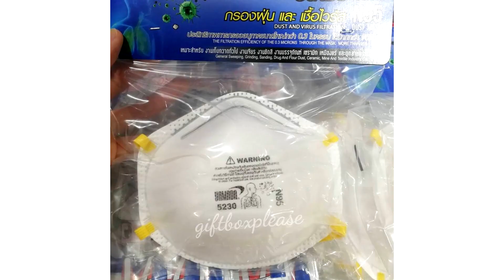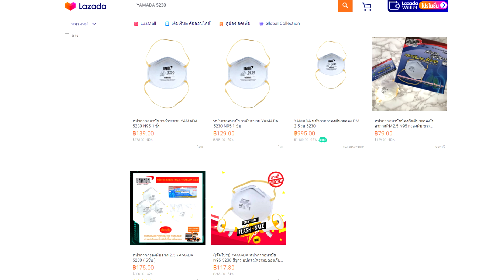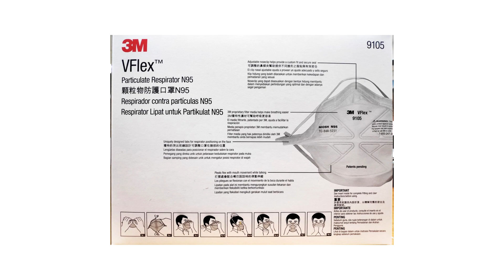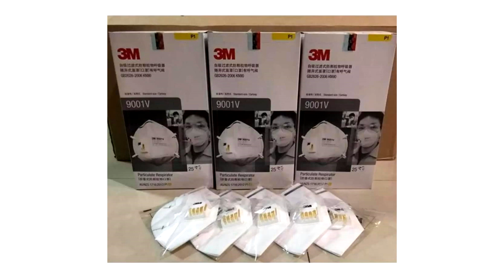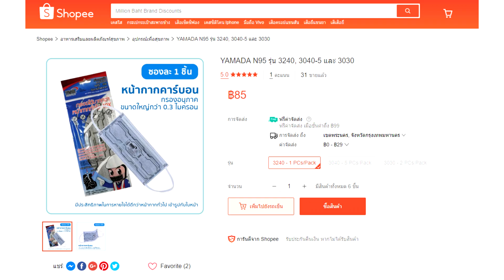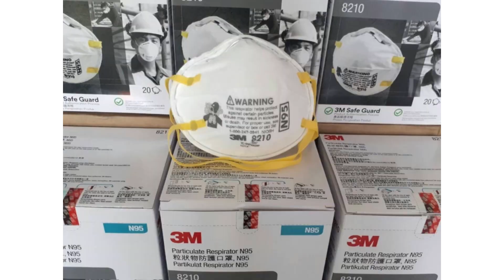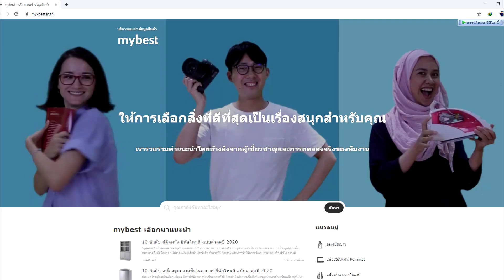หน้ากากอนามัย 9 อันดับ ที่ดีที่สุด ป้องกัน ฝุ่นละออง pm 2.5 และเชื้อโรค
9  อันดับหน้ากากอนามัย ยอดนิยม และราคาถูกที่สุด
1. หน้ากาก Pitta
2. หน้ากาก N95 3M รุ่น 8210

3. 3M 9542 หน้ากากป้องกันฝุ่นละอองและไอระเหย

4. YAMADA หน้ากากอนามัยคาร์บอน 3040

5. 3M 9001V หน้ากากป้องกันฝุ่น ระดับ N95

6. 3M 9105 หน้ากากป้องกันฝุ่น ระดับ N95

7. KF94 หน้ากาอนามัย 4ชั้น

8. Smartmi  Anti-Haze KN95 Face Cover Mask PM2.5

9. DR hygiene

ใครที่อาศัยอยู่ในกรุงเทพช่วงนี้คงเจอมลพิษทางอากาศอย่างฝุ่นละออง pm 2.5 กันถ้วนหน้า ส่งผลให้ระบบทางเดินหายใจมีปัญหา และการมาของเชื้อโรคร้าย แล้วยิ่งอันตราย ดังนั้นแนะนำให้ป้องกันเบื้องต้นด้วยการคาดหน้ากากอนามัยกันดีกว่าครับ อย่างไรก็ตามผลิตภัณฑ์นี้มีหลายประเภท ไม่ใช่ทุกรุ่นที่สามารถป้องกันฝุ่นหรือเชื้อโรคได้ หรือมีระดับการป้องกันที่ต่างกัน เราจะรู้ได้อย่างไรว่ารุ่นไหนเหมาะกับการใช้งานของเรา วันนี้ขอนำเสนอ 9 อันดับ หน้ากากอนามัย ที่ดีที่สุด ทั้งป้องกันมลพิษทางอากาศฝุ่นละออง pm 2.5 และป้องกันไวรัส